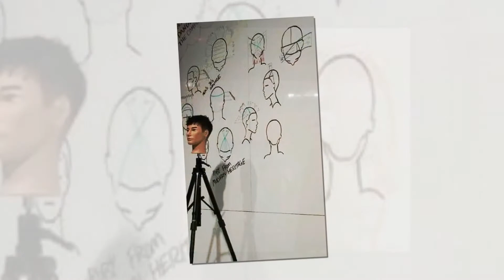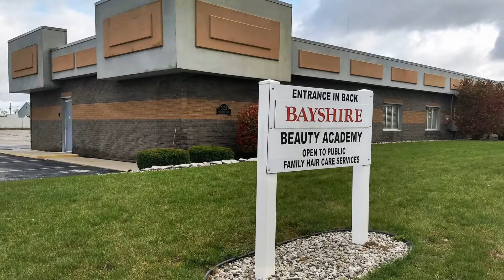Beauty School for Frankenmuth MI, Millington MI, Vassar MI, Bridgeport MI.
Bayshire Beauty Academy is an innovative cosmetology school located in the Tri-Cities region. The beauty school industry has been in the area since the 1930’s, and Bayshire founded the name in 1936. Our main campus, located in Bay City, is accredited and offers opportunities in a variety of fields including Cosmetology, Nail Tech, and Massage Therapy. Over the years, Bayshire has rapidly grown within the beauty industry and has opened two other locations, Saginaw and Standish, both offering cosmetology courses. Bayshire Beauty Academy offers quality, state of the art, hands-on cosmetology programs for aspiring cosmetology professionals. Cosmetology School for Bay City MI, Essexville MI, Kawkawlin MI, Linwood MI. Our programs include a wide choice of careers such as Hair Stylist, Nail Technician, Make-up Artist, Hair Colorist, Massage Therapist, or Salon Owner. A student at Bayshire Beauty Academy will be able to confidently enter a career within one of the many worlds of cosmetology once they have completed our program. Bayshire Beauty Academy has three locations in Bay City, Saginaw, and Standish, Michigan. All three locations offer full-service salon services including hair, nail, and massage for both scheduled and walk-in clients. If you are interested in one of the many careers available in the world of cosmetology, contact Bayshire Beauty Academy today, at any of our three locations, or visit our website for more information.